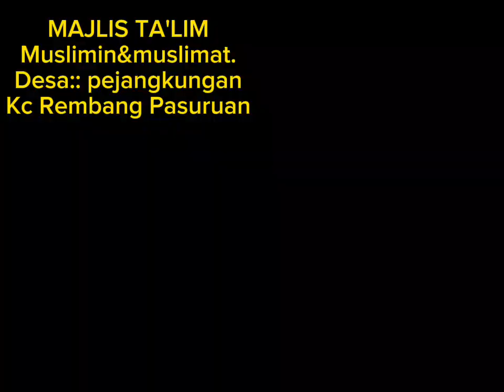BERCRITA TNTANG MRID YNG NGAJI SELAMA 33TH CUMAN DAPAT 8MASA'IL(SIMPEL TTP PADAT)